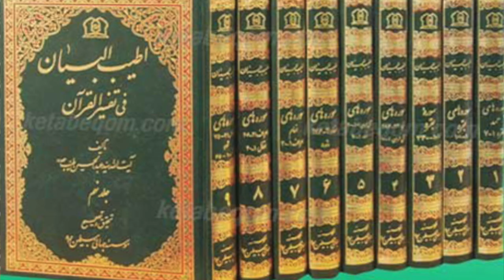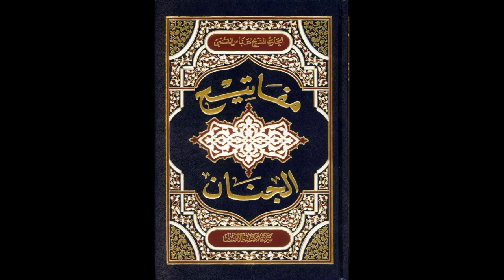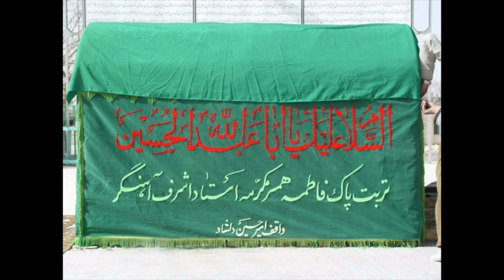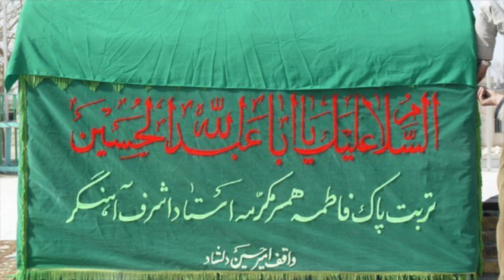Miracles of Ziarat e Ashura | Maulana Syed Shahryar Raza Abidi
زیارت عاشورا کے کمالات
کیسے قبرستان کے تمام مومنین کی امام حسین ع نے شفاعت کی